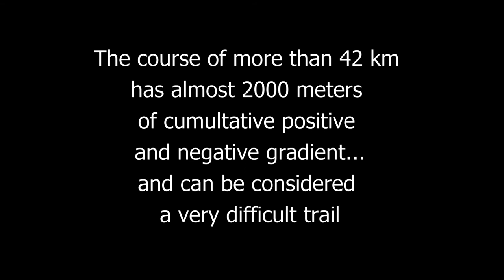SUR LE PARCOURS DU MARATONA APUSENI 2014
Entrainement sur le parcours du Maratona Apuseni 2014.
Cette superbe région du nord-ouest de la Transylvanie, située à quelques kilomètres de Cluj-Napoca (Roumanie), offre des points de vue superbe sur les vallées du Muntele Mare.
Bien qu'en portant le nom, ce très beau circuit n'a rien d'un marathon et relève plutôt d'un Trail de difficulté élevée avec un dénivelé positif cumulé de 1800 m et autant en dénivelé négatif.
Le tracé présenté ici emprunte sur 32 km le haut de très belles vallées du Massif du Muntele Mare avec des passages dans des cours de torrents ou des champs splendides portant les belles couleurs de l'été.